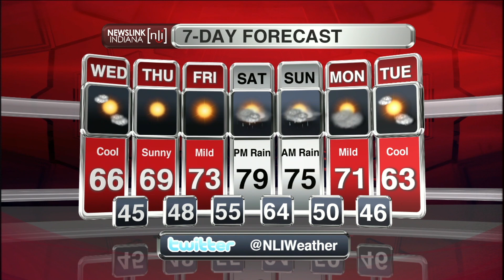NLI Weather 091614 David Stradling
NewsLink Indiana Web Weather with David Stradling

2014 NewsLink Indiana, Ball State University.